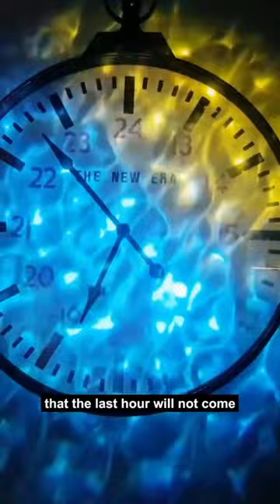The Empire of Turkey will be made Again! indicated by Prophet Ahadith | Islamic Lectures